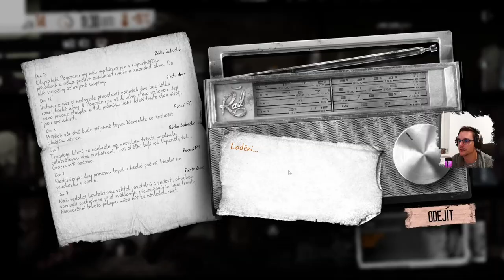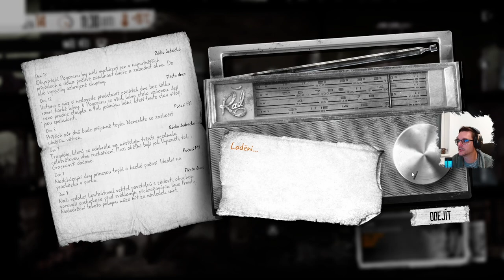THIS WAR OF MINE ► Epizoda IV. - Celé dny se kurýrujeme, ale k ničemu, smrt je blízko!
🎬 Kvalita Full HD 1080p (60fps)

⚙️ Vybavení:
BARBONE GAMEpro i5
Procesor: Intel Core i5-8500
Základní deska: MSI B360 GAMING PLUS
Grafická karta: MSI GTX 1060 ARMOR 6G OCV1
SSD: KINGSTON SSD SA1000M8/240G
HDD: WD Blue 2TB
Case: Sharkoon PURE STEEL RGB
Monitor: AOC G2460VQ6 24" 75Hz FreeSync
Webová kamera: Logitech C920
Mikrofon: HyperX Quadcast S
Sluchátka: HyperX Cloud Alpha Gold

This War of Mine CZ, TWoM, This War of Mine CZ Dabing, This War of Mine gameplay